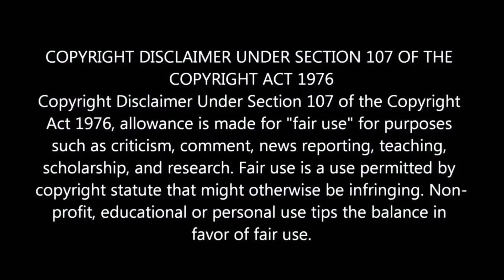types of Betta fishes - 15 most beautiful & rare type betta fish (with name) in the world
15 rare species betta fish. আপনি এই ভিডিও তে খুব দুর্লভ কিছু betta fish কে দেখতে পাবেন

In This video just for bettafishlover

আরো ভিডিও দেখতে নিচের লিঙ্ক গুলো Check করুন

Get Free aquarium plants

All about life bearing fish (must watch)

Guppy fish a to z

Home made fish food

Betta fish guide a to z

Follow me on instragrm

Others videos

আর মরবে না goldfish এই ভিডিও দেখলে

Only for fish